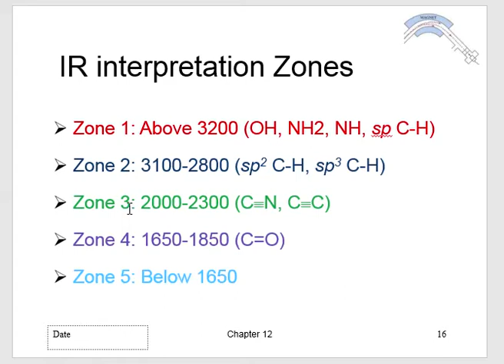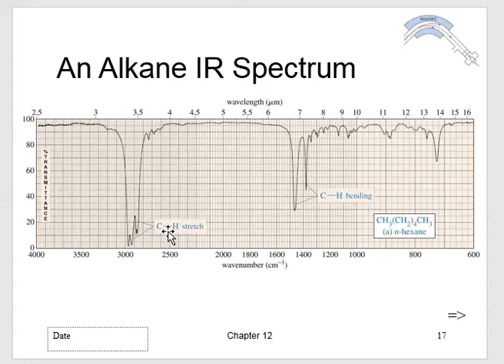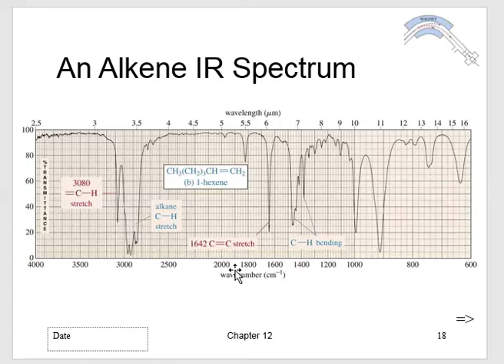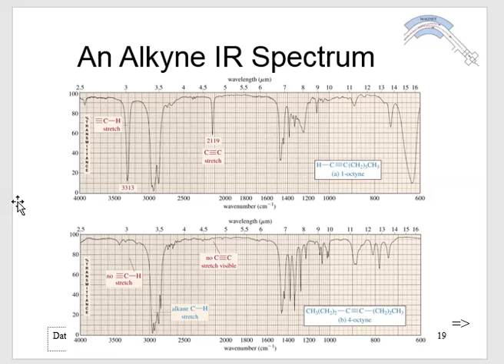IR spectroscopy Part 2